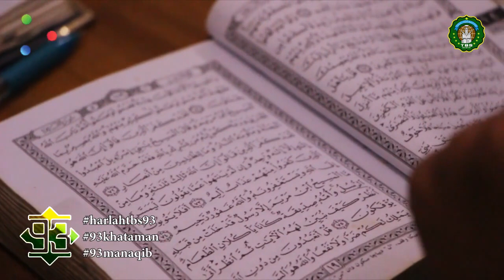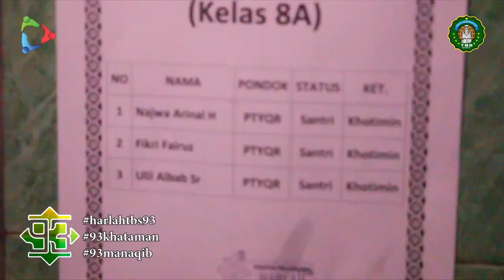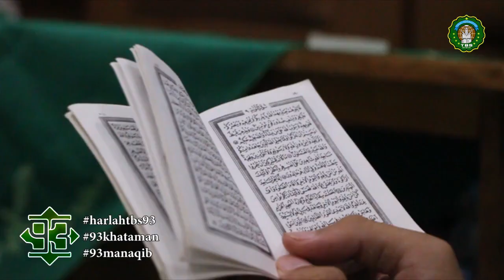93 Khatmil Qur'an Memperingati Harlah Ke-93 Madrasah TBS Kudus